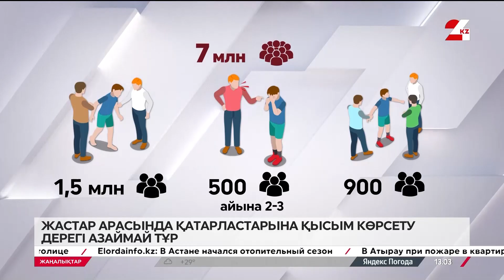Жастар арасында қатарластарына қысым көрсету дерегі азаймай тұр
Астанада бопсалаумен айналысқан 20 қылмыстық топ ұсталды.